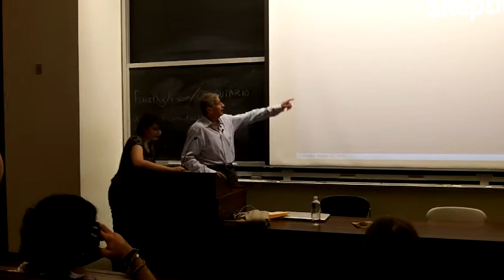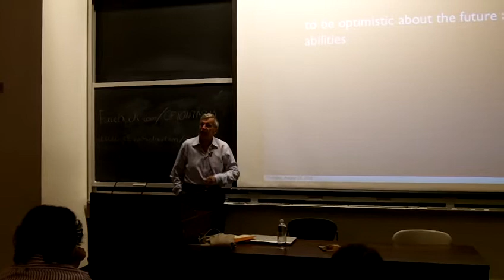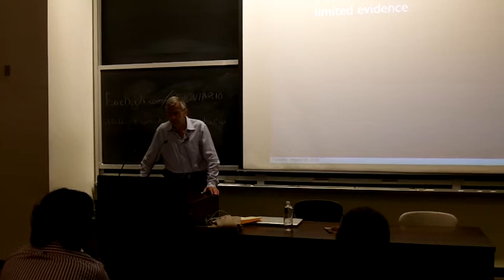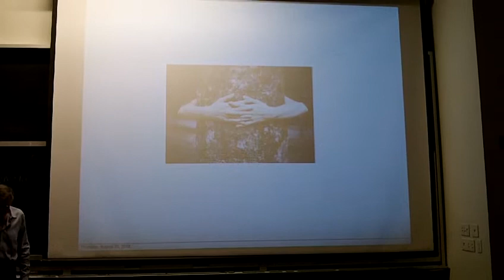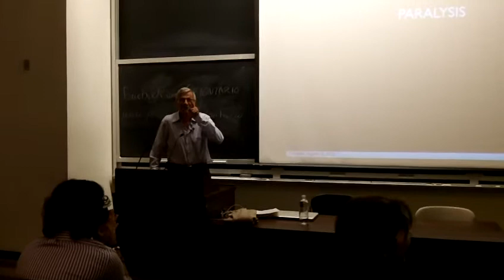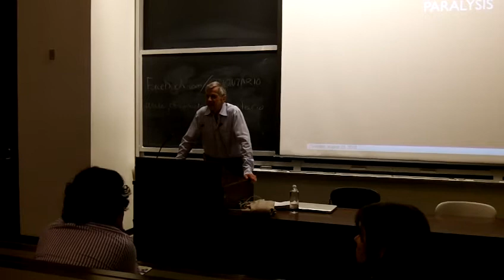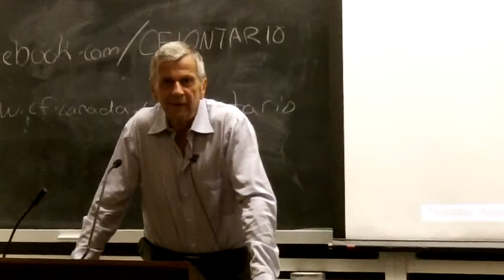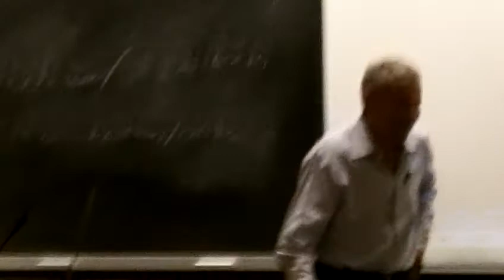William B. Davis - CFI Ontario Lecture in Toronto on Skepticism